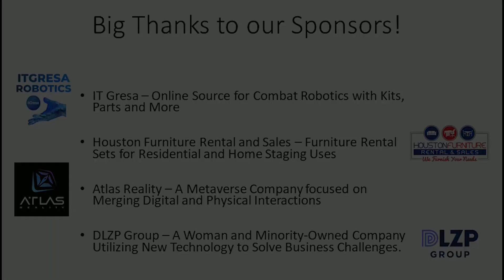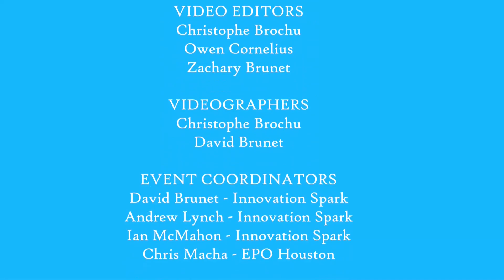ROBOTICA: 3 Lb division; unknown avenger VS Ablation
3 Lb Division of Robotica@Comicpaloza 2022.
Beetleweights: Loser's bracket Round 8 - Match 1.
Robots in the fight:
1.) Ablation
2.) Unknown Avenger